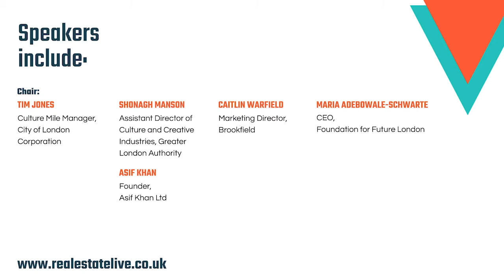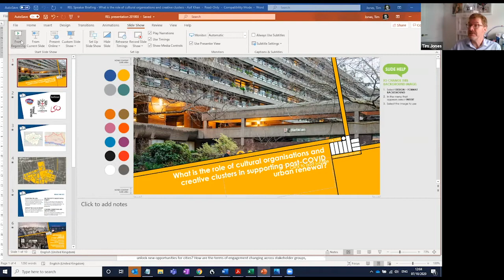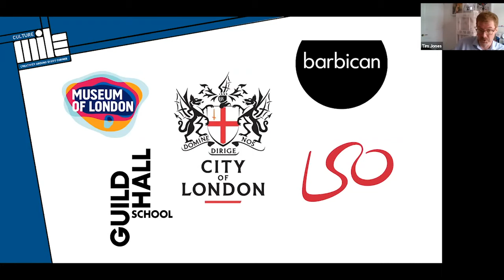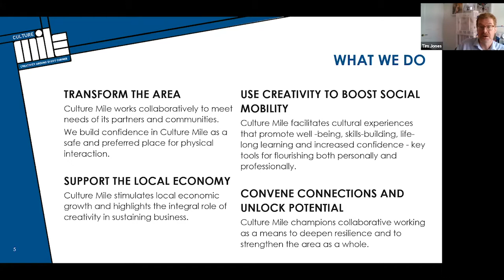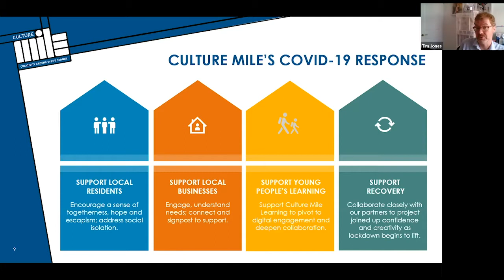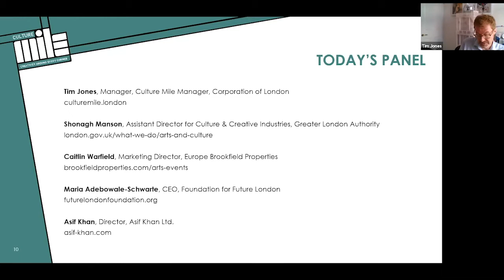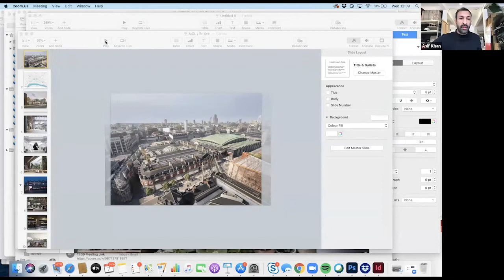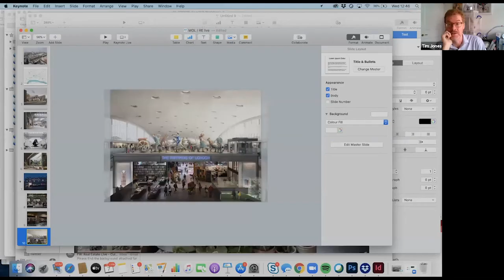The role of Cultural Organisations and Creative Clusters in supporting post-COVID Urban Renewal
The City of London’s Culture Mile aims to bring culture and commerce together to create a world-class cultural and learning destination in the heart of the Square Mile. As Covid-19 brings huge challenges around economic recovery and urban renewal, how can areas where culture and creativity are clustered support recovery and unlock new opportunities for cities? How are the terms of engagement changing across stakeholder groups, sectors and among local communities? How are cultural institutions like the new Museum of London re-imagining themselves and their civic role? And what can be learnt from other regions that are putting culture at the heart of their regeneration plans?

Join our panel of experts to discover more about the role of culture in the City of London’s revitalisation and how it will help shape its future.

Speakers:

Chair/moderator: Tim Jones, Culture Mile Manager, City of London Corporation
Shonagh Manson, Assistant Director of Culture and Creative Industries, GLA
Caitlin Warfield, Marketing Director, Brookfield,
Maria Adebowale-Schwarte, CEO, Foundation for Future London
Asif Khan, Founder, Asif Khan Ltd